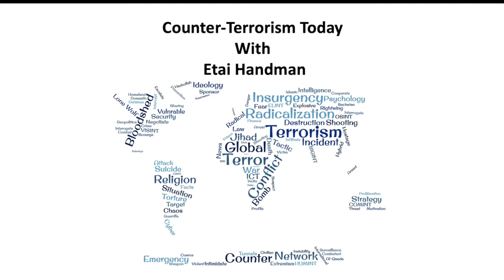Dr. Richemond-Barak joins Counter Terrorism Today to discuss legal aspects of counter terrorism.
Dr. Daphné Richemond-Barak joins the program to discuss legal aspects of CT and operation Guardian of the Walls, she is an Assistant Professor in the Lauder School of Government, Diplomacy, and Strategy at IDC Herzliya in Israel. She also serves as Senior Researcher and Head of the International Law Desk at the International Institute for Counter-Terrorism.

Dr. Daphné Richemond-Barak holds a Maîtrise from Université Panthéon-Assas (Paris II), a Diploma in Legal Studies from Oxford University, an LLM from Yale Law School, and a Ph.D. from Tel Aviv University.